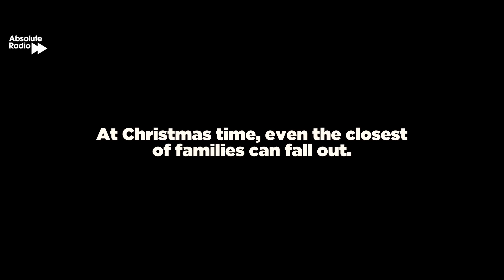The Dave Berry Breakfast Show Christmas Advert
At Christmas time, even the closest of families can fall out, and the same goes for the Dave Berry Breakfast Show on Absolute Radio. ‘Have Yourself a Merry Little Christmas’, the inaugural Dave Berry Christmas Advert featuring Little Dave and Little Matt… Sometimes, big emotions are stirred by the littlest of things...
You can listen to Absolute Radio across the UK on Digital Radio and in London on 105.8FM. Alternatively listen to any of our stations on the move by downloading the Absolute Radio App